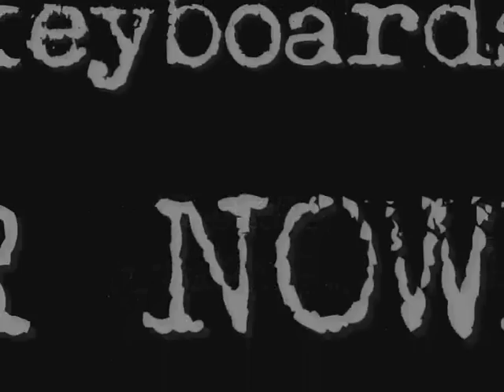STRUSIE4 - CRAZY LITTLE THING CALLED LOVE (27.11.2011 APK Bydgoszcz - Tribute To Queen)